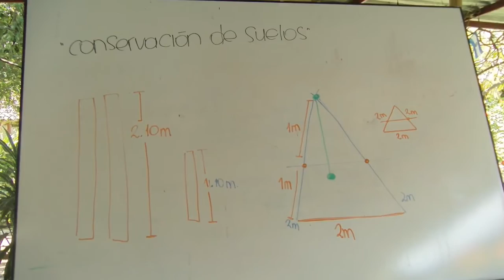Asociación SERES trabaja junto a jóvenes del país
Jóvenes de cuatro municipios del país reciben taller de permacultura con educadores de Guatemala que pertenecen a la Asociación SERES.